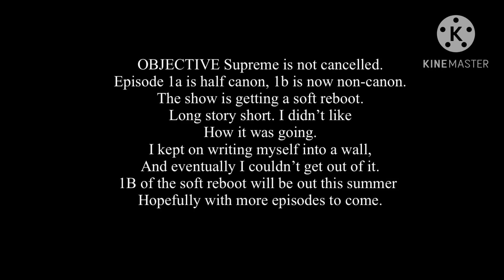What was left of: objective Supreme 1b (classic)